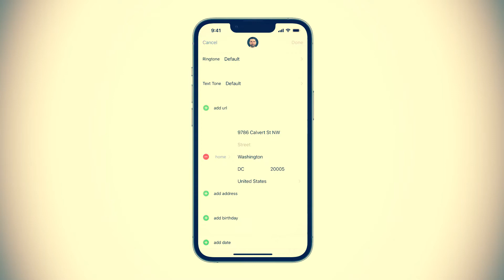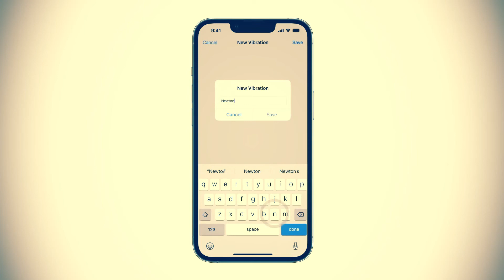How to set custom vibrations on your iPhone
Learn how to create and assign custom ringtone and text tone vibrations for all your contacts so you’ll know who’s calling or texting, even if you can’t see your screen.
To learn more about this topic, visit the following articles:
How to put your iPhone on vibrate, ring, or silent mode